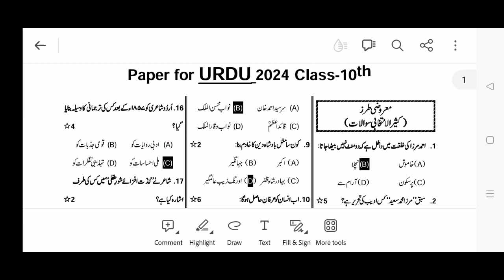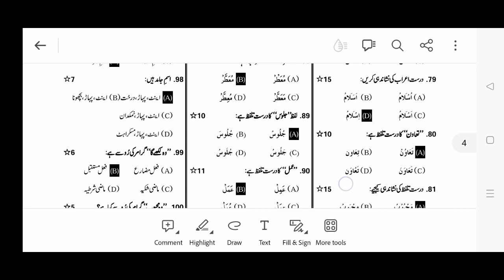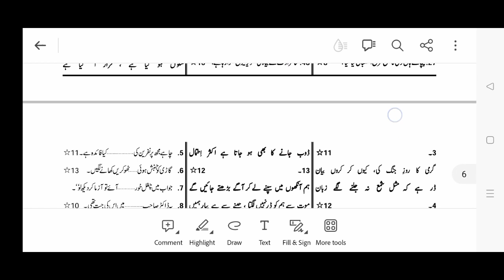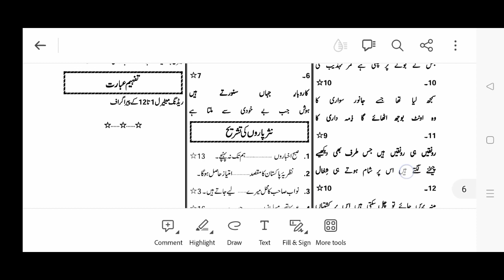guess urdu class 10th 2024 || urdu guess paper for class 10th